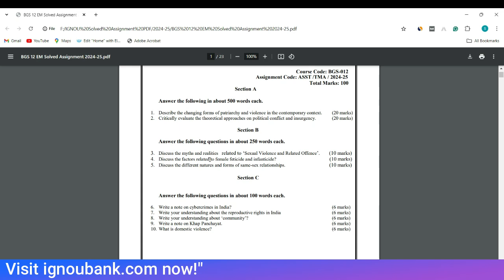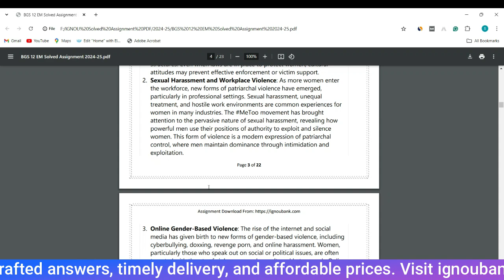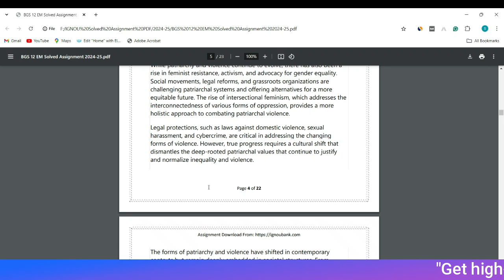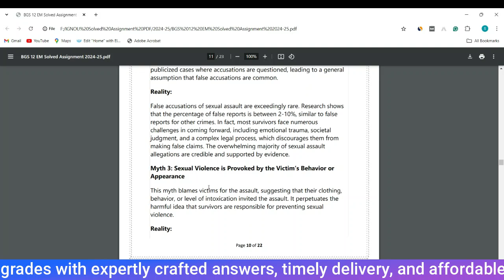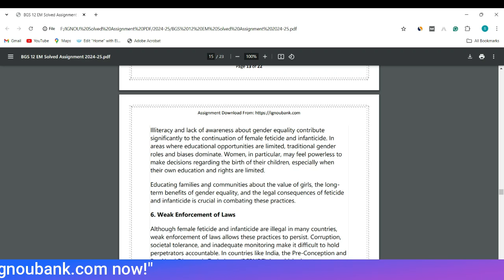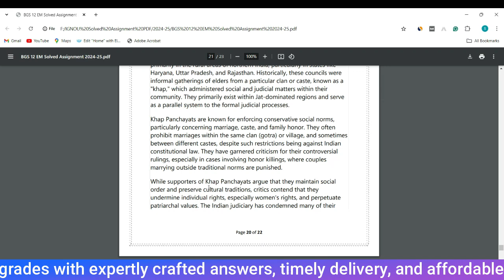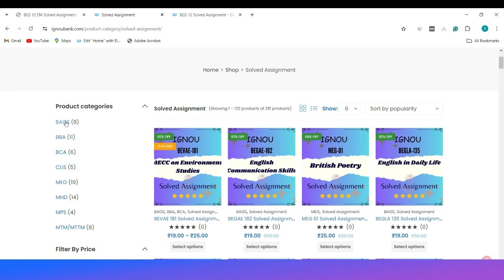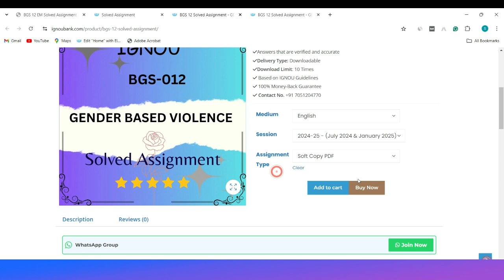BGS 12 Solved Assignment 2024-25 Free PDF Download | BGS 012 Solved Assignment 2024-25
If you need any solved assignment in PDF form shop us below shoping and click the menu solved assignment and select assignment which you want.

Services
1. IGNOU Solved Assignment
2. IGNOU Course
3. IGNOU Updates
4. Assignment PDF
5. IGNOU News

Support
Email Support
WhatsApp Chat Support
Video Support